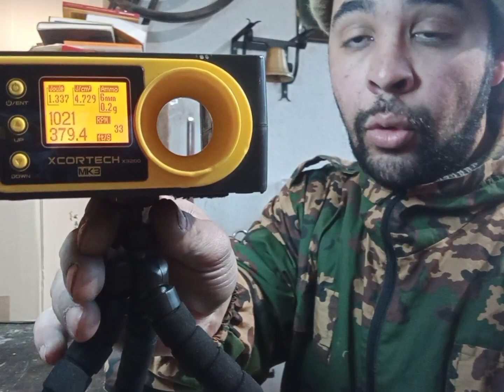AIRSOFT : S1E16 Rendre sa réplique plus performantes pour 20€ partie 2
Dans cette seconde partie de vidéo nous intéresser aux engrenages et au calage des engrenages.

C'est une étape très importante pour augmenter les performances à moindre coût.

Un bon calage permettra de rendre la réplique plus silencieuse plus performante en terme de cadence et de réactivité.

Nous verrons aussi quel est l'intérêt du s hop et du polissage du canon en terme de portée et régularité.

Cette réplique sera le terrain de jeu pour de futurs montages et modifications